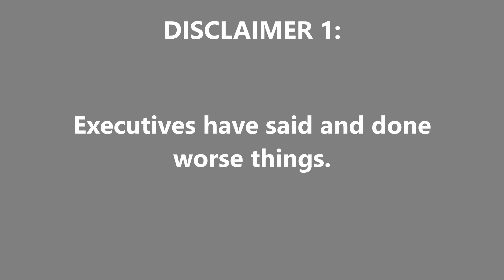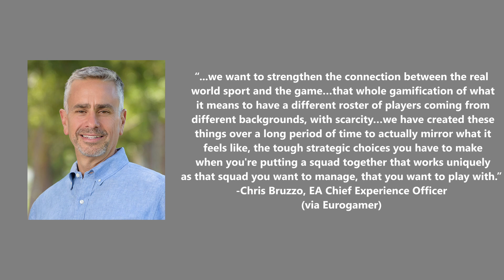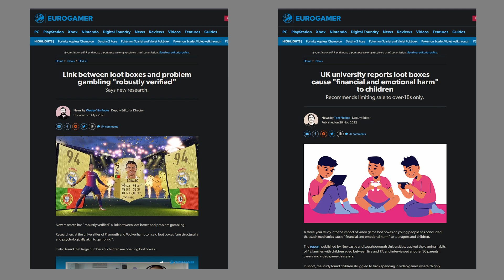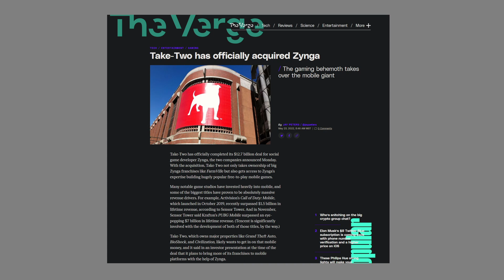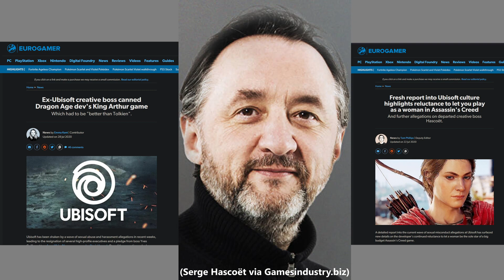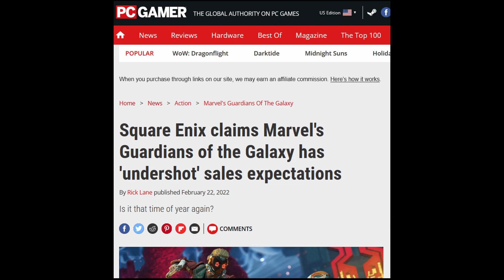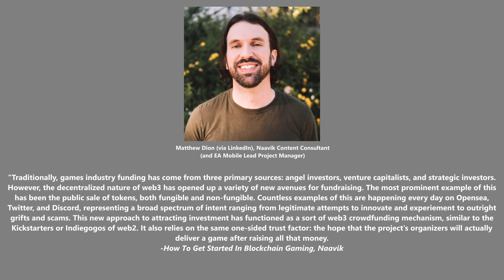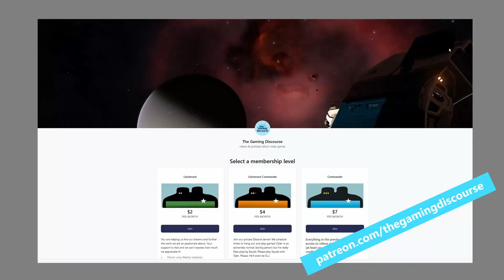Video Game Executives Are A Bunch Of Silly Gooses | Loot Boxes, Risk Aversion, and NFTs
A compilation of three small essays about video game executives saying silly things.

Credit to the Washington Post for finding that clip of Kotick (and their excellent story):
-How Kotick Outlasts Opponents

0:00-Intro & Disclaimers
2:20-Chris Bruzzo & Loot Boxes
10:10-Strauss Zelnick & Cowboys
17:40-Yosuke Matsuda & The 'Chain
25:03-Outro

LINKS:
-An Introduction to Blockchain Gaming Infrastructure and How You Can Use It Today
-UK university reports loot boxes cause "financial and emotional harm" to children

Footage:
Madden 23
FIFA 23
The Show 22
Unforgiven
The Office
Deathloop
Elden Ring
Death Stranding
Mad Money
Trailers For: Call of Duty:
Modern Warfare 2
NBA 2k 22
GTA Online